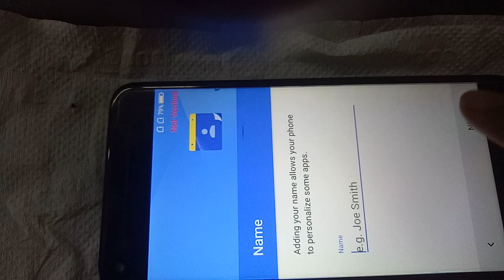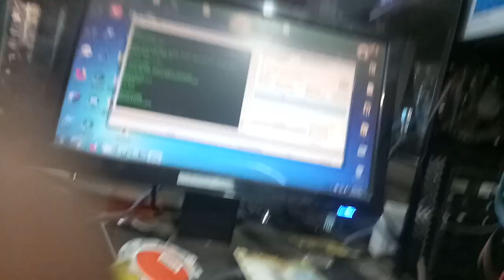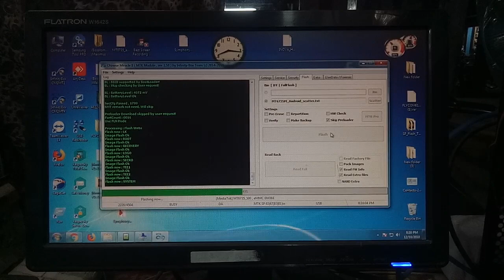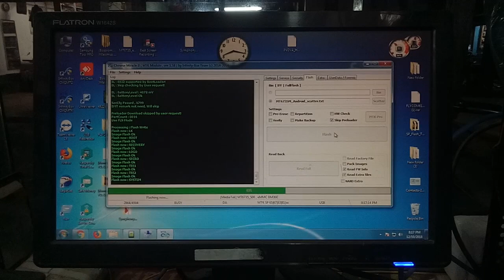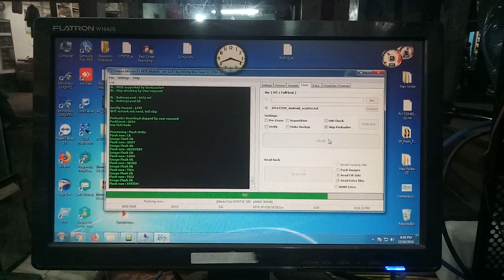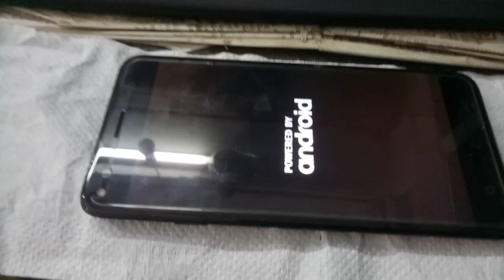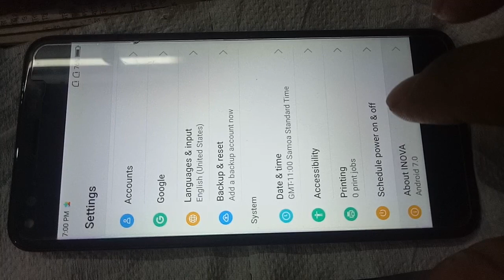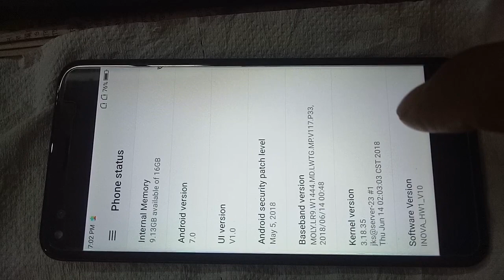How To Fix Android not Verified